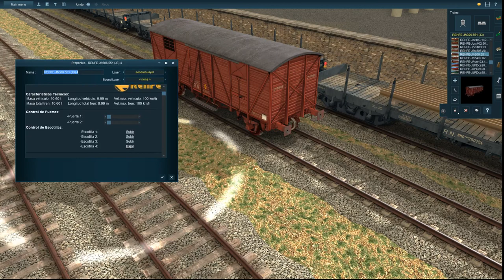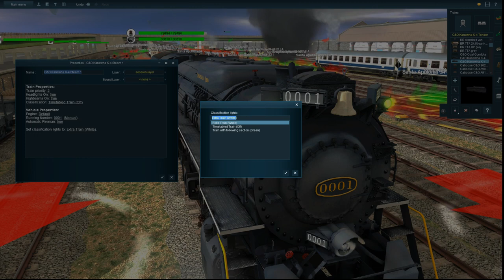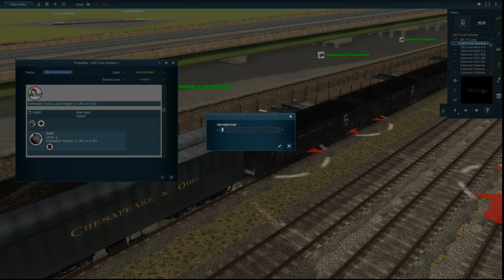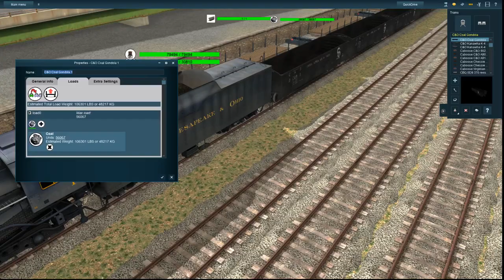Trainz - New Era "Building the route "National Railway Network"